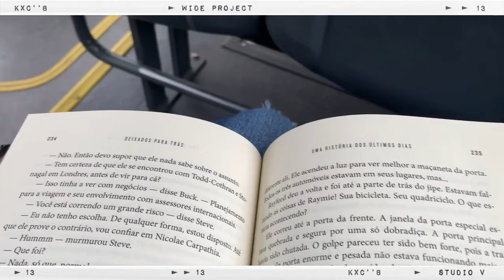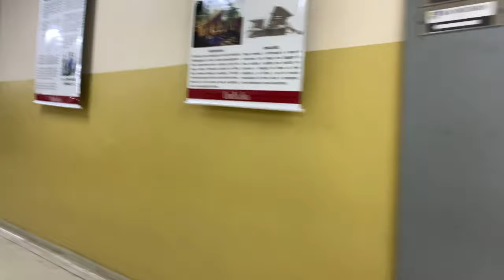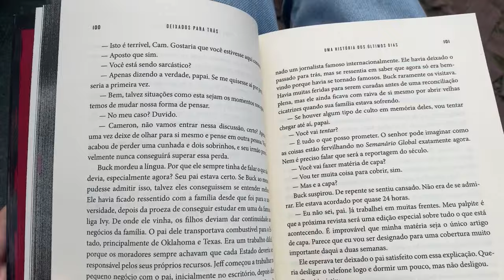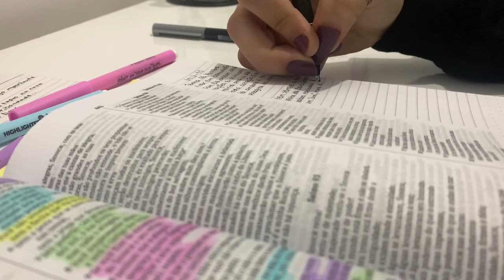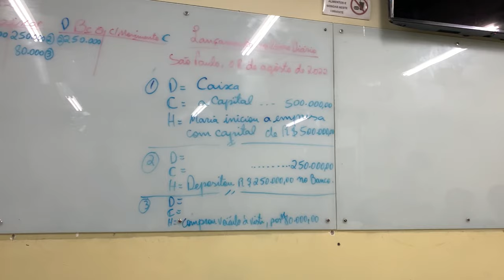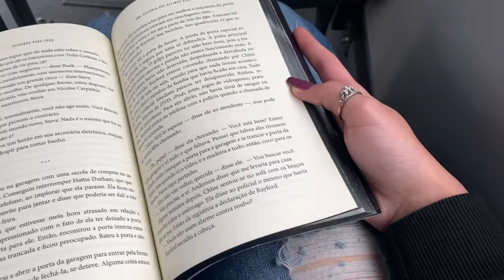NA ESCOLA COMIGO | Rotina, Etec e aulas vagas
2 dias comigo na escola

Perguntas frequentes:
• Tenho 16 anos
• Estou no segundo ano do ensino médio
• Não sei ainda o que quero cursar

• Longing - Joakim Karud
• Branch - Lukrembo